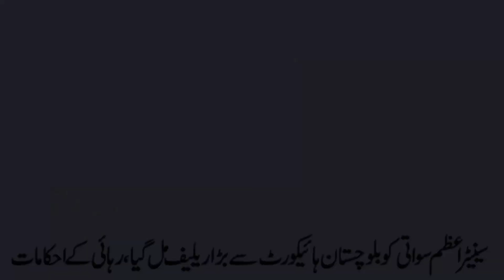Senator Azam Swati gets major relief from Balochistan High Court, orders release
سینیٹر اعظم سواتی کو بلوچستان ہائیکورٹ سے بڑا ریلیف مل گیا، رہائی کے احکامات